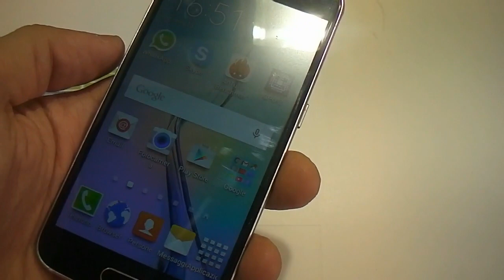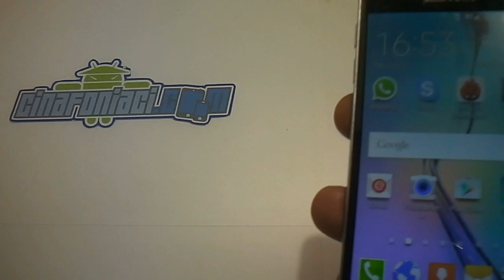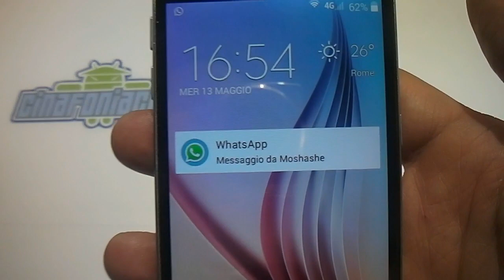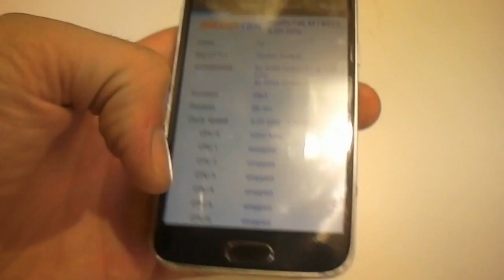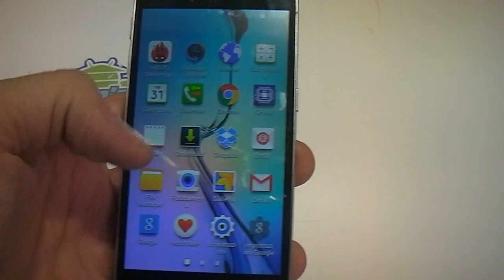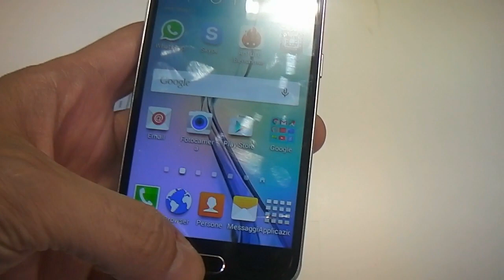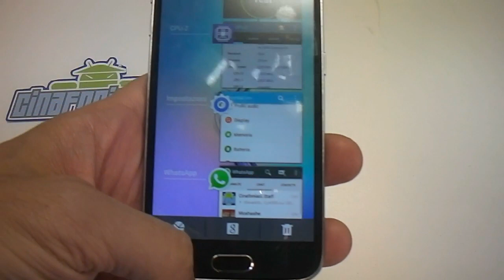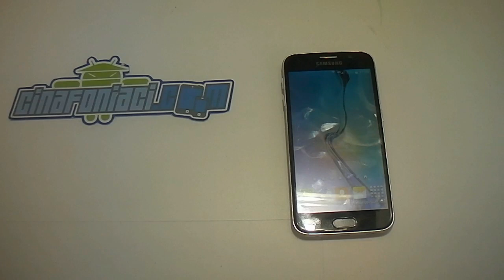HDC S6 versione dual core : la recensione completa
Recensione completa del HDC S6 versione dual core